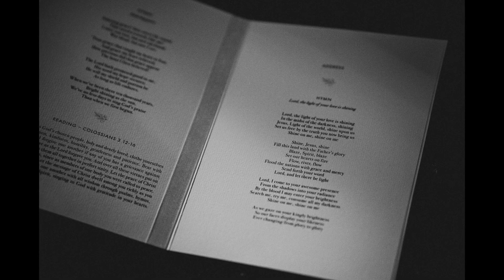Kingscote Barn wedding photography by THE MAYS - Laura & Raf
I was greeted with lots of hugs at this wedding - this is because we photographed Laura & Raf's best friends' wedding one year earlier. It was so great to catch up, we felt like a part of a family! And this day was truly special, with amazing church ceremony, lots of dancing, some tequilas and delicious Kingscote Barn pizzaz at night!

If you're planning your own Kingscote Barn wedding, maybe this blog will give you a few useful ideas, have a look:

Also, if you still haven't decided what wedding venue you're going to get married at - we've prepared a list of TOP 100 WEDDING VENUES in Herefordshire and the Cotswolds (and some surrounding areas too), here's the link. Happy venue hunting!:

Also, what are your WEDDING PRIORITIES? Is it the dress, photography, makeup, location? You can save money on the things that are not that important to you and we've prepared for you the guide with 77 CLEVER WAYS TO SAVE MONEY ON YOUR WEDDING, have a look (even if you find one that works for you, it will be great, right?):

Kingscote Barn wedding photography